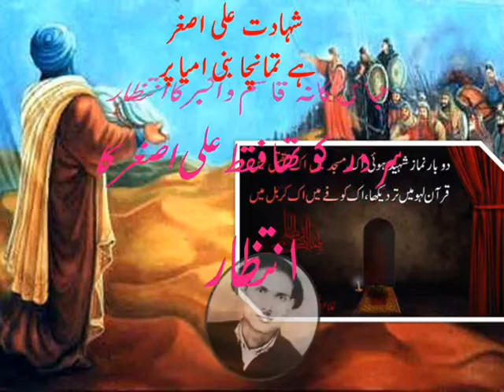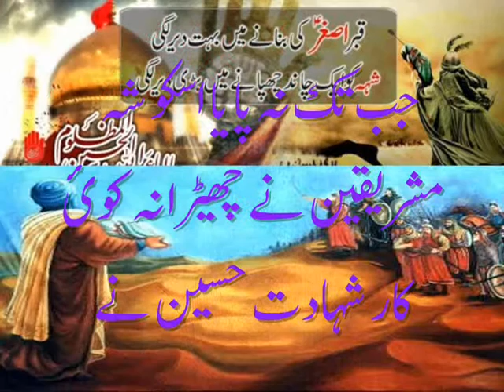MAR JAYE JO FARZAND TO KYA CHARA HAI. BY AMEER QUASIM ZAIDI KAWAL